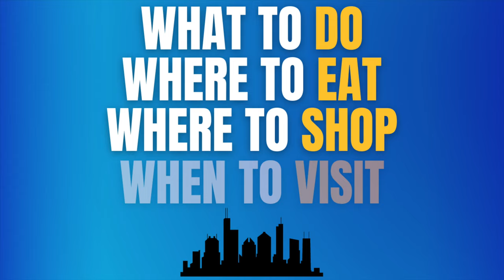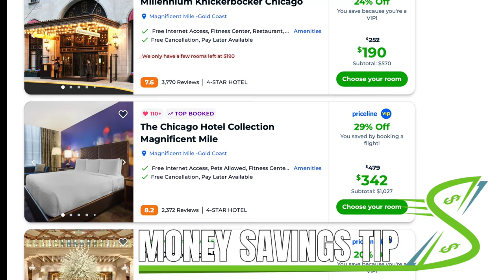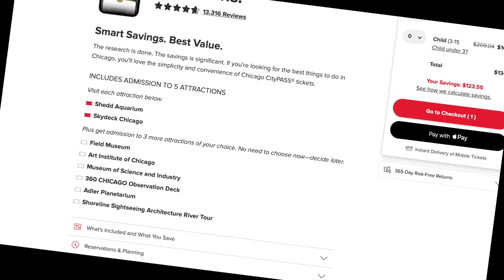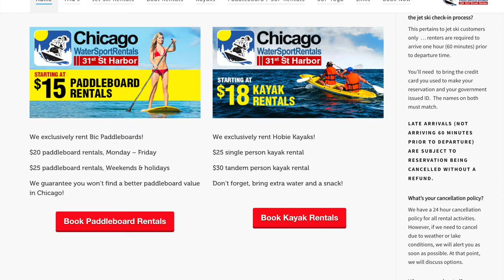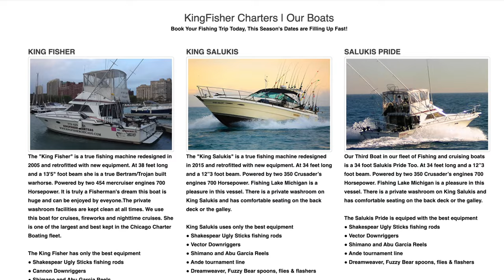Chicago Vacation Guide & Must-Know Money Savings Tips!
Your Chicago vacation starts now! You will learn everything you need to know about the Windy City so that your trip to Chicago will be so much more enjoyable after watching this. In my official Chicago Vacation Guide I share with you ways on how you can save a lot of money when you're visiting Chicago! I also give my recommendations on the must-see Chicago attractions, the best Chicago restaurants and tell you where the best shopping is in Chicago!

Have you ever visited Chicago before? If so, what did you enjoy the most about this beautiful city that is along the banks of Lake Michigan?

Video Chapters:
00:00 - Intro
00:35 - Pre-Travel Recommendations
04:38 - Chicago Fun Facts
05:30 - Chicago Attraction Guide
12:35 - Chicago Restaurant Guide
15:26 - Chicago Shopping Guide
16:24 - Outro